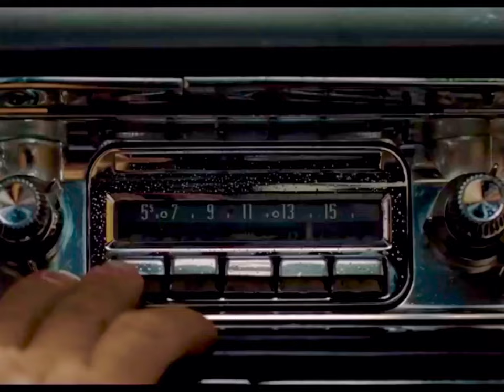Sally Bugs strangled tony three finger castellito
It was his own guy, it was his own guy